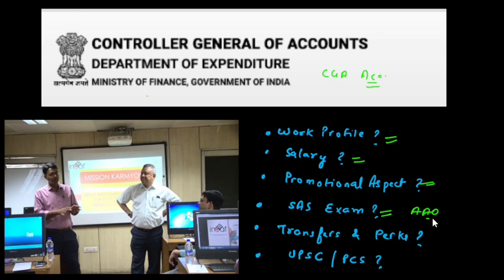CGA ACCOUNTANT JOB PROFILE 🔥| SALARY 🤑 | TRANSFERS | SAS EXAM 😍 | POSTINGS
Alpha to beta classes
Cga accountant job profile
cga accountant salary
Auditor in cag ssc cgl
auditor in cgda
Cga accountant promotion
Cga accountant vs cag auditor
Accountant cga salary
Post preference for ssc cgl 2022
best post preference for ssc cgl 2022